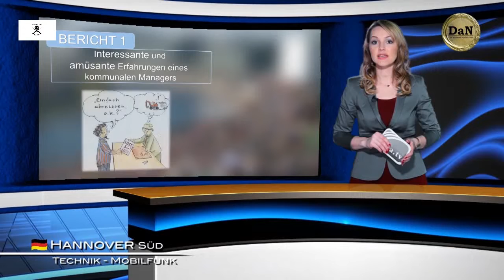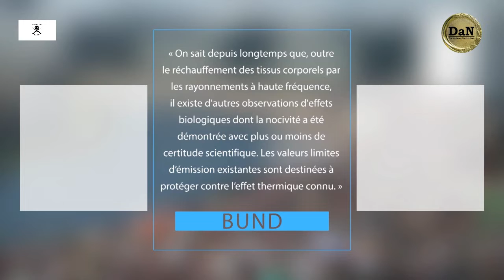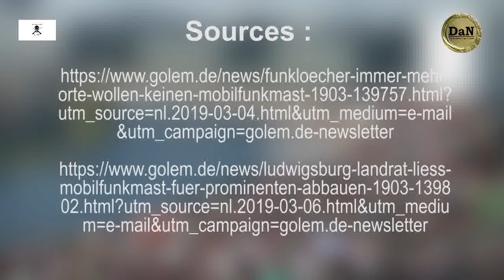La résistance à l’échelle fédérale contre la couverture de téléphonie mobile s’amplifie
Les nombreuses années de travail informatif, souvent très exigeant et difficile, venant de divers sceptiques et adversaires de la téléphonie mobile commencent à porter leurs fruits. En effet selon le magazine spécialisé en informatique golem.de, de nombreux citoyens se défendent contre les antennes de téléphonie mobile dans leur proximité. « Les citoyens éclairés s'opposent en bien plus grand nombre aux projets publics », explique Steffen Jäger de l’union des communes du Bade-Wurtemberg au journal du dimanche du « Frankfurter Allgemeine ». Cela retarde non seulement la construction de gares et d'aéroports, mais aussi l'expansion de la téléphonie mobile. Selon Vodafone, les citoyens du Bade-Wurtemberg en particulier se défendent de plus en plus contre la couverture de téléphonie mobile. Telekom se plaint même d'une résistance au niveau national.